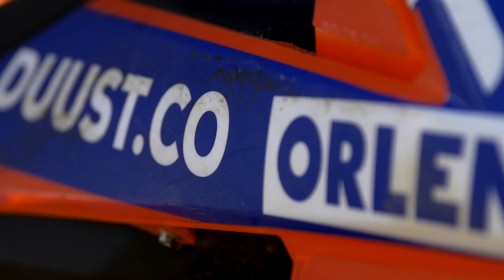Best of ORLEN MXMP - Sobieńczyce 2017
Pierwsza runda Orlen MXMP oczami teamu DUUST.CO !!

Fot. na miniaturze:
Maciej Wierzbicki